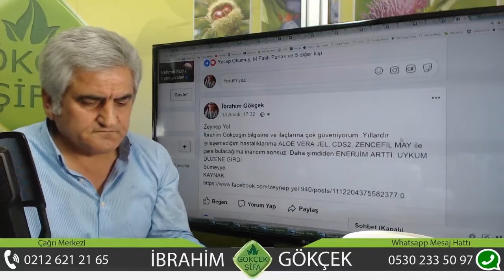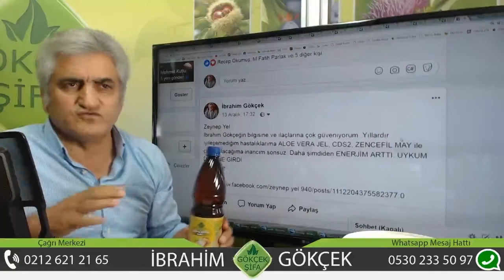İksir ile Enerjim Arttı, İksir ile Yorgunluk Tedavisi, İksir ile Halsizlik Tedavisi,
İksir ile Enerjim Arttı, İksir ile Yorgunluk Tedavisi, İksir ile Halsizlik Tedavisi,İksir Kullanıyoruz Çocuklarım Artık Hastalanmıyor, Makrofaj Mikropları Öldürür, Bağışıklık Sistemini Nasıl Güçlendiririz,